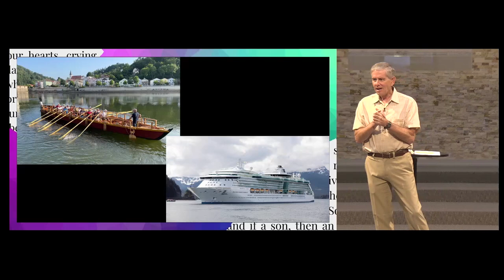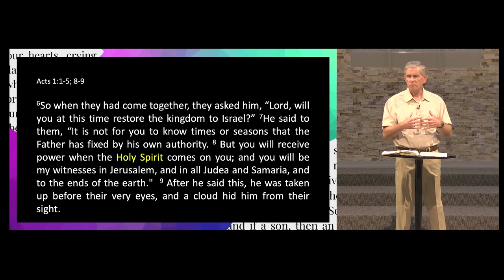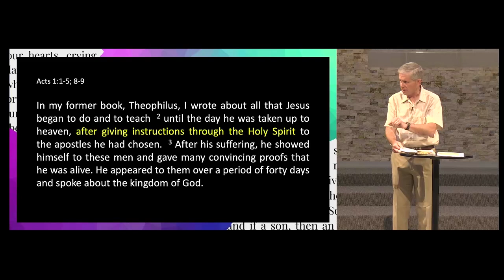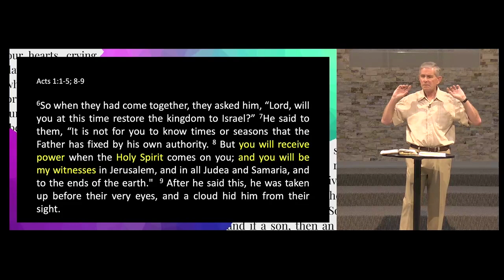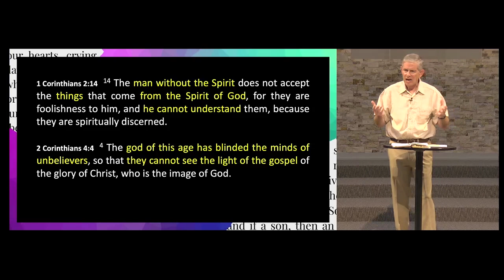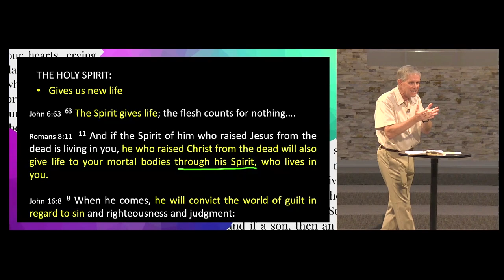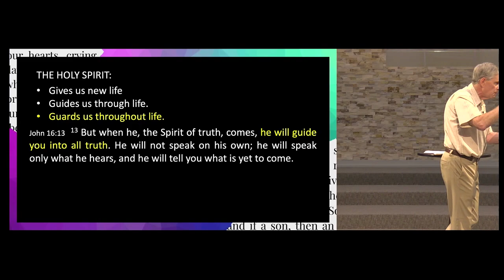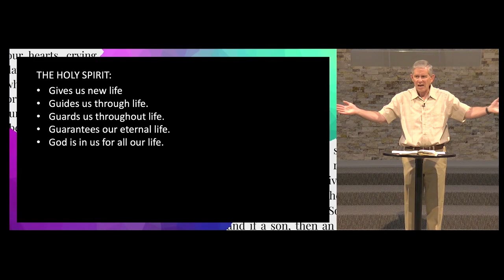The Holy Spirit Power Restored